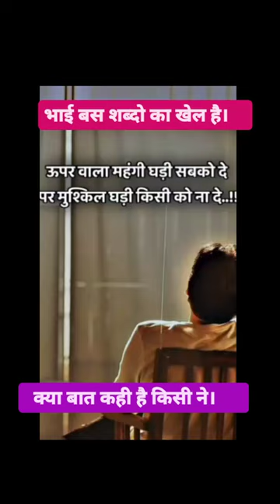motivation fact trending cricketteam csk viral shorts fact bank rcb lsg